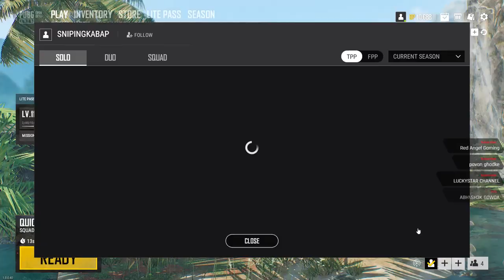pυвg pc lιтe leтѕ play and reacн тнe ℓσиє ѕυяνινσя тιer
➤PC Specs:-

💡 Motherboard - Asus ROG Maximus VIII HERO motherboard.
💡 GPU - Asus Strix GTX 970 GPU
💡 RAM - G skill 16GB DDR4 Ram.
💡 SMPS - Corsair CX750 w SMPS.
💡 CABINET - Cooler Master HAF 912 Cabinet.
💡 Monitor Main -Acer Predator XB240H BMJDPR 24-inch Full HD 3D Vision Gaming Monitor
    (Black) with 1ms and 144hz refresh rate
💡 Monitor Secondary  - Dell U2414H .( DEAD )
💡 CPU COOLER - Coolermaster H120 Water Cooler.
💡 KEYBOARD - Cosmic Byte CB-GK-03 Black Eye Wired Aluminium Mechanical Keyboard, Real RBG
      Backlit with Effects (Black) Blue Switches
💡 MOUSE -Razer Basilisk FPS Gaming Mouse (Multi-color)
💡 Router - MI Wifi .

➤Internet - 50 Mbps upload & download. ( Google Peer - 100 Mbps Upload & Download )

➤Community & Live-stream Chat Rules

→ The following are not allowed:

• Self-promotion,
• Bullying/Racism,
• Swearing,
• Inappropriate/sexual comments,
• Sharing of personal info,
• Using languages other than English, Hindi & Marathi.

Note: This community/Livestream is Family-Friendly.

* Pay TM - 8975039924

   IFSC      : - PYTM0123456

* UPI Address - dgpune@paytm

It may seem like a small thing to you but I appreciate each and everyone of you. All of the feedback and comments are what helped this channel grow to what is now.